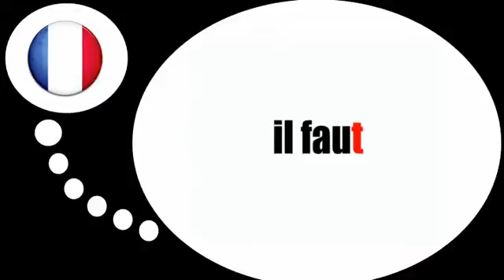เรียนรู้ภาษาฝรั่งเศส = คำกริยา= ที่จะมีการ ต้อง = ใน ปัจจุบันกาล